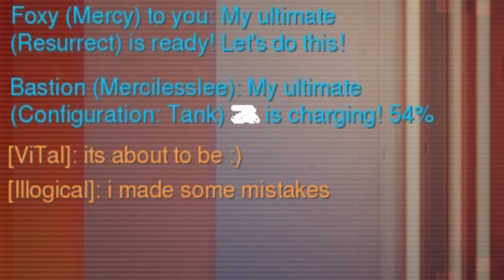Rein Goes Hardt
badabingbadaboom